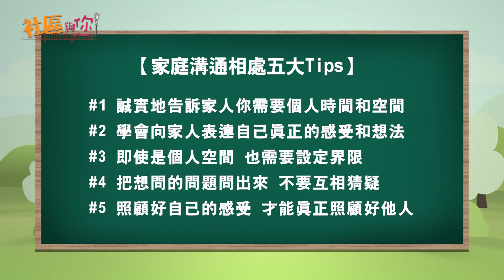你會讓父母或者伴侶看你手機嗎? 家人之間可以無秘密 但要有隱私? 中學生談戀愛，是太早還是剛剛好? 來聽家長的心裡話 |《社區與你》S7 EP 3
【本節目是由 CYC 社區青年中心 特別呈獻】

這期節目邀請到兩位年輕家長珊珊和阿峰，兩位會從家庭溝通和子女教育方面來分享他們的經驗。首先是家庭成員之間，應該如何平衡隱私和空間? 再來就是每一對父母都會面臨的終極課題，就是子女幾多歲才應該談戀愛，如果子女真的戀愛了，家長又應該如何處理或面對？你們的看法呢？歡迎一起參與討論。